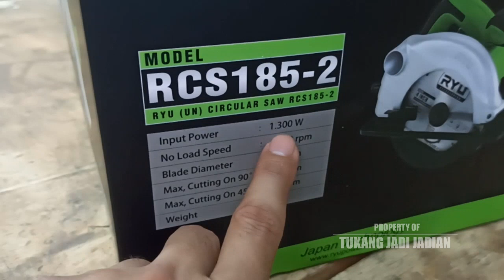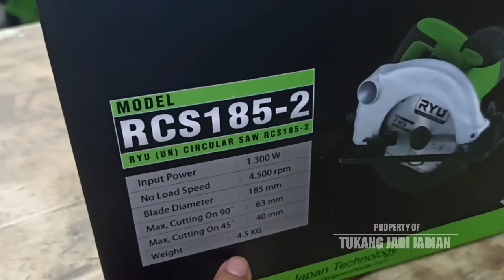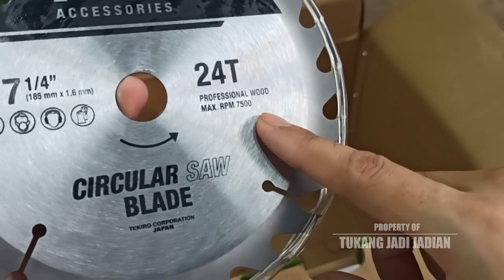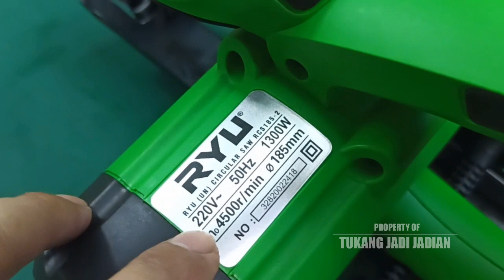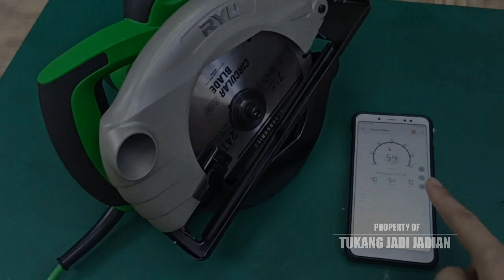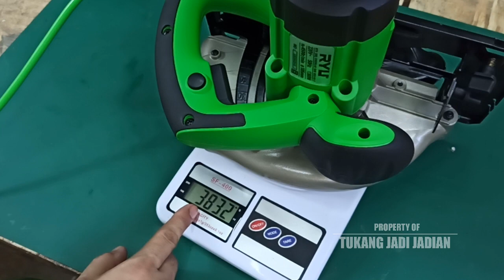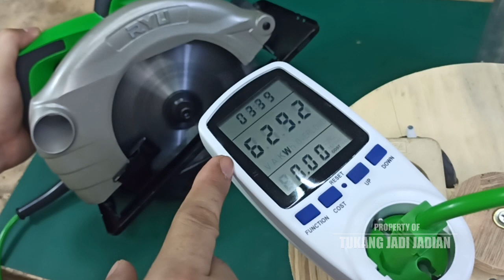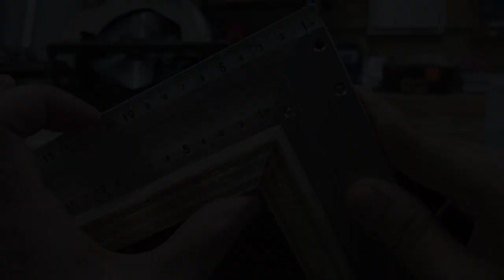Sirkel Terbaru RYU, lebih keren fiturnya, CIRCULAR SAW RYU RCS 185-2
Model tebaru dari ryu nih rekan2, circularsaw dengan banyak penambahan fitur tan tenaga mesinnya
cocok buat hobby woodworking dan workshop

spesifikasi :

Power = 1300W
blade = 185mm 24T
speed = 4500 rpm
tebal potong 90 derajat = 60mm
tebal potong 45 derajat = 45mm

HARGA KISARAN = Rp. 550.000,-

SEMOGA BERMANFAAT